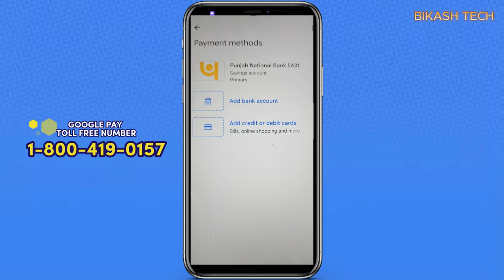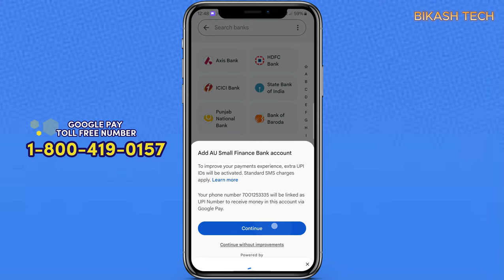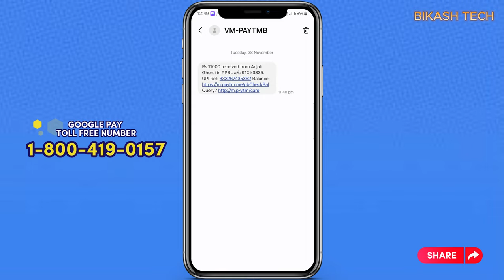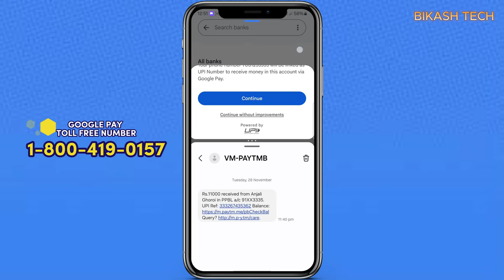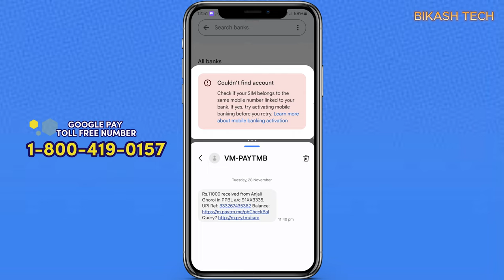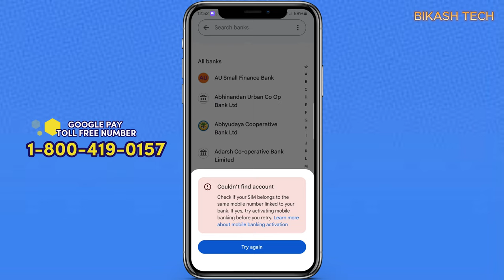How to add new bank account to Google Pay।। नया बैंक खाता Google Pay कैसे जोड़ें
Discover the foolproof method on HOW TO SOLVE Google Pay Mobile Number Verification Problem! In this video, I share my proven tips and tricks to ensure a seamless verification process. Say goodbye to frustrations and hello to hassle-free transactions with Google Pay. Don't miss out—watch now and empower your digital payment journey!